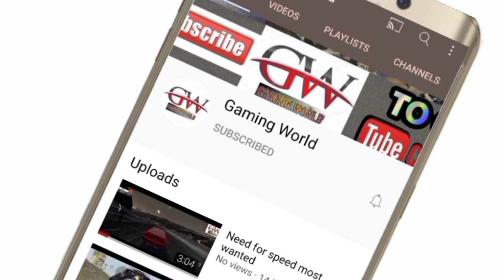Best 50 GS Gunsmith Loadout/Classic Setup ||One shot one kill Loadout|| Season 5 Cod Mobile | CODM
50 gs gunsmith attachments,
best 50 gs gunsmith loadout for search and destroy,